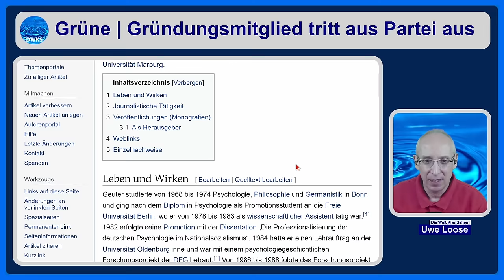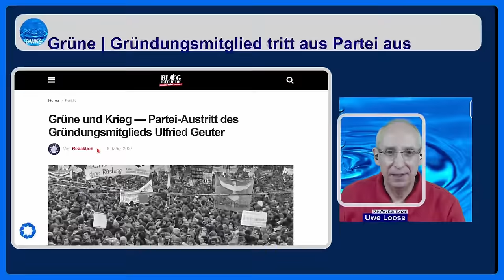Grüne: Gründungsmitglied schmeißt wütend hin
Eines der treuesten Mitglider von Bündnis90/dieGrünen kann die 3.Weltkriegs-Politik seiner Herzenspartei nicht mehr mittragen und kritisiert in seiner online gestellten Austrittserklärung die derzeitige Führungsriege scharf.

QUELLEN
Q1: Austrittsbegründung